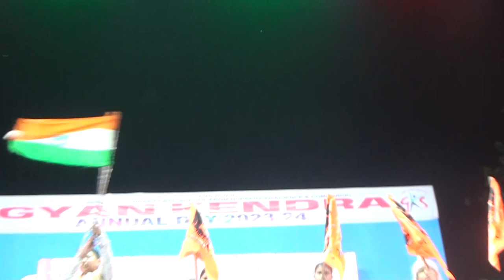Annual Day 2023-24 | Part-3 | SSV GYAN KENDRA SCHOOL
🎉 Welcome to the enchanting world of SSV Gyan Kendra's Annual Day Celebration 2024! 🌟 Join us in reliving the magical moments that made this evening an unforgettable celebration of talent, culture, and unity.

🌈 Dive into the festivities with our specially curated playlist below, allowing you to watch short videos of particular programs or dances that caught your interest:👇🏻👇🏻

🕺💃 This annual day was a spectacular showcase of the incredible talents our students possess. From mesmerizing dance performances to soulful musical acts, every segment was a testament to the creativity and dedication within the SSV Gyan Kendra community.

🔗  Experience the grace and beauty of our students as they bring traditional dances to life, showcasing the rich cultural heritage we hold dear. Witness the energy and innovation as our students blend traditional and modern dance styles, creating a visual feast for the audience.Immerse yourself in the harmonious tunes of our talented musicians, ranging from classical melodies to contemporary hits.Enjoy the theatrical brilliance of our students as they take the stage with thought-provoking dramas and entertaining skits.

👏 We extend our heartfelt gratitude to the dedicated efforts of our students, teachers, and staff who worked tirelessly to make this event a grand success. SSV Gyan Kendra is not just a school; it's a family that values and nurtures the unique talents of each individual.

📌 If you enjoyed the performances, don't forget to hit the like button, share with your friends, and subscribe to our channel for more exciting updates from the SSV Gyan Kendra family!